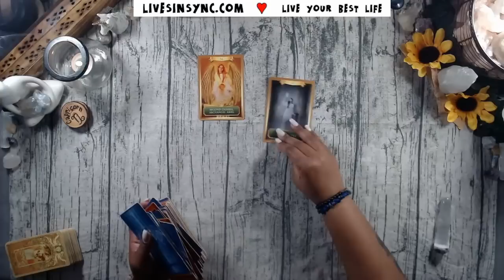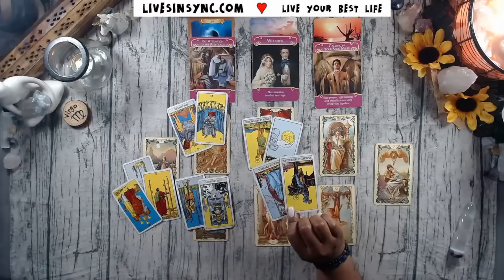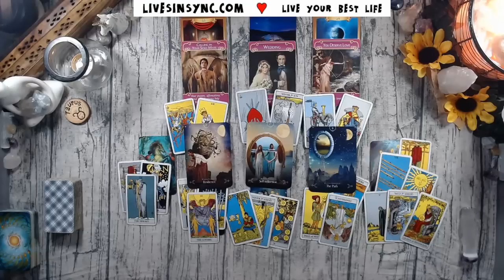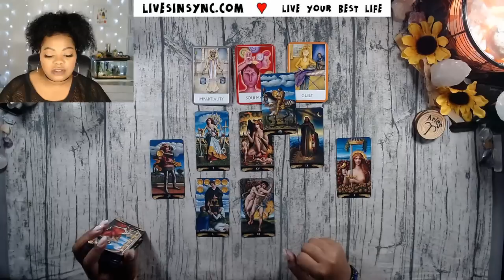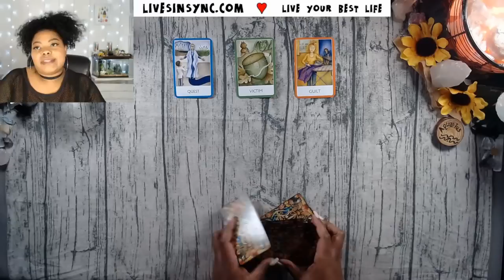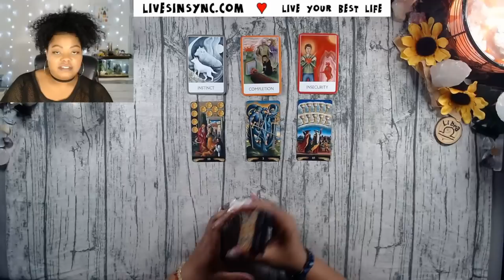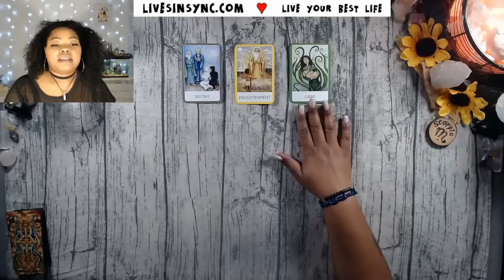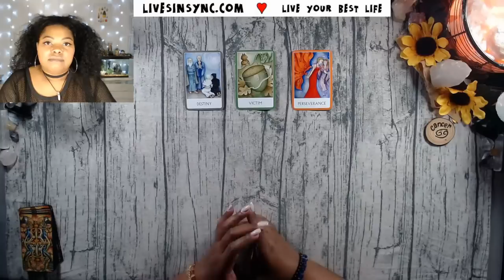YOUR LOVE STORY ~ ALL SIGNS July 2020 Tarot Reading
First off sorry about the change during the readings, I was trying to find a reading flow and it will be consistent for now on.

CHANNEL SCHEDULE✨

MONDAY➝ ❤️ "Your Love Story" (all signs) ❤️
TUESDAY➝ 🌿 Taurus, Virgo, Capricorn 🌿
WEDNESDAY➝ 🔥 Aries, Leo, Sagittarius 🔥
THURSDAY➝ 🌪 Gemini, Libra, Aquarius 🌪
FRIDAY➝ 💧Cancer, Scorpio, Pisces 💧

MONTHLY ➝ 1 week before Month begins
MID-MONTHLY ➝ 1 week before Mid Month

 💰 SPECIALS  💰
• For a limited time: Free Tarot Reading Companion E-book with every Full Reading
• 3-Card Special - $30

👼  Feeling generous?  👼